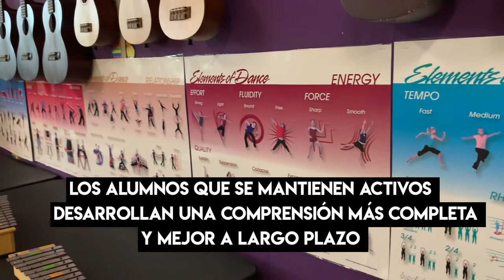Euclid Music - Digital Open House 2020-21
Here is a little bit about the music program at Euclid School during the 2020-21 school year.